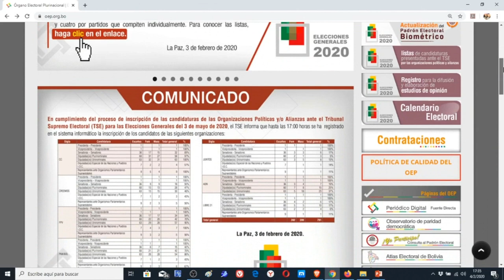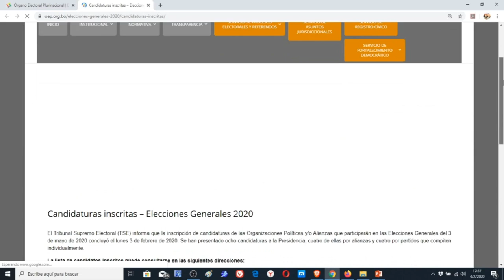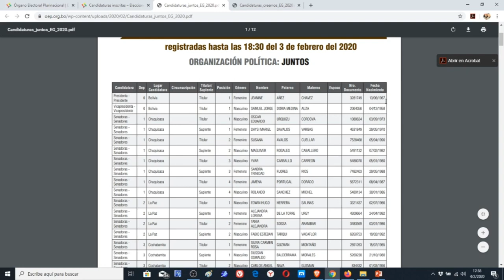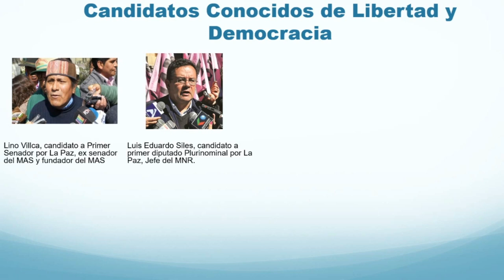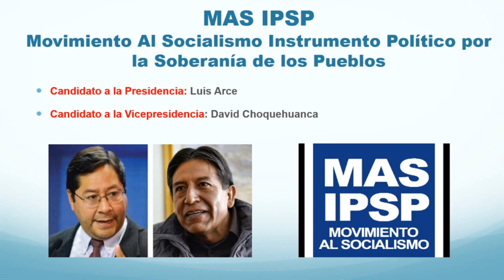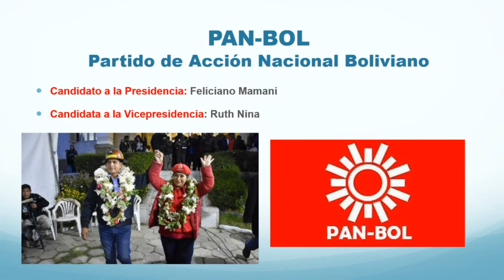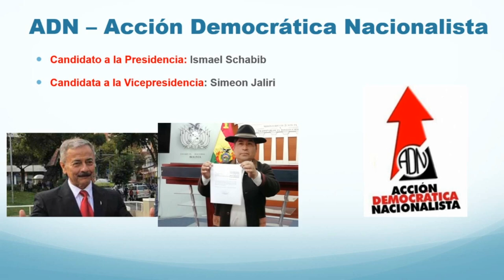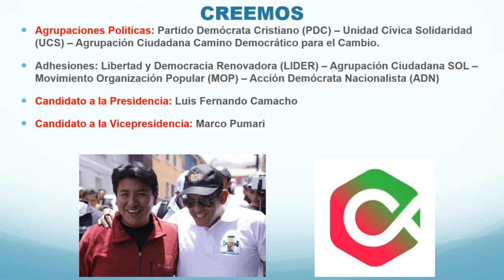Alianzas y Partidos inscritos - Candidatos a la Asamblea para las Elecciones 2020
En este video revisamos a los partidos politicos, alianzas y candidatos a diputados y senadores para las Elecciones 2020, Tuto Quiroga quedo rezagado, CREEMOS sorprendio con algunas alianzas, el MAS y Juntos se perfilan como los partidos mas fuertes